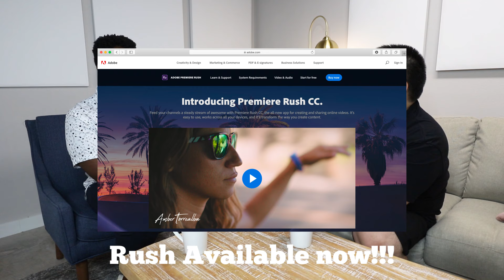Four Myths Of Creating Video Content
Four Myths Of Creating Video Content || Binh and I are discussing the four myths of creating video content and how to break into this growing online community. It’s no surprise that videos are so popular - it’s an easy way to connect and engage with an influencer or brand and consumers are eating it up. Let’s take a closer look at these myths so you can earn your seat at the table.

Binh's Instagram: @BinhDong